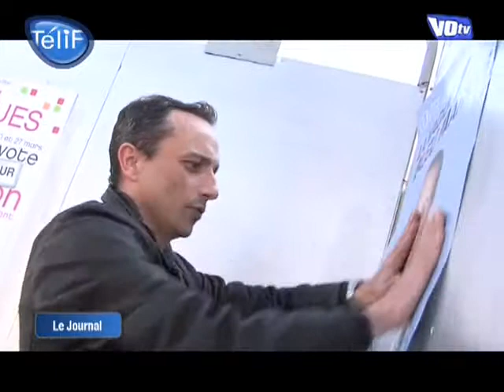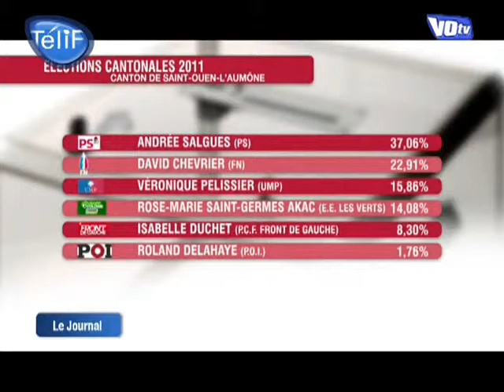VO TV - Le JT du 23/03/2011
Vous voulez conserver ce reportage ?
 Retrouvez toute l'actu du Val d'Oise dans le JT de VO TV
. (DROITS RESERVES . Pour toute exploitation sur TV, web, mobile, aller